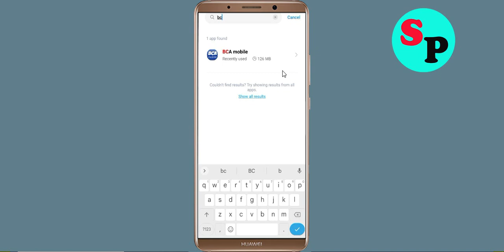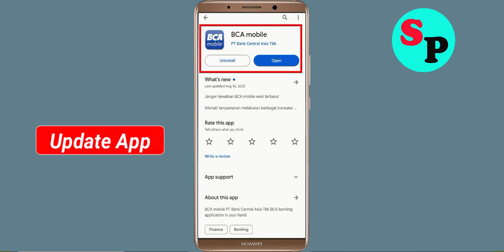How to Fix BCA Mobile App Black Screen Error Problem Solved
Hello Friends, today in this video Section, i am going to show you How to Fix BCA Mobile App Black Screen Error Problem Solved. If you are facing same problem in your android mobile phone then it will help you a lot.

Helping Keys :-
How to reduce lag in BCA Mobile App in Android Solutions
BCA Mobile App Not working Problem
BCA Mobile App Black Screen Error Problem in Android Mobile
BCA Mobile App Crashing issue, Black Screen